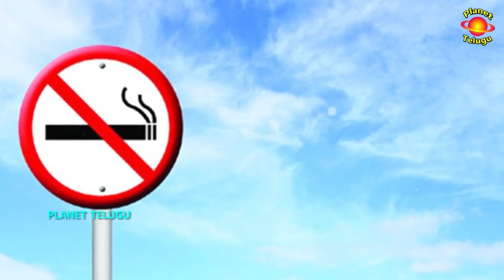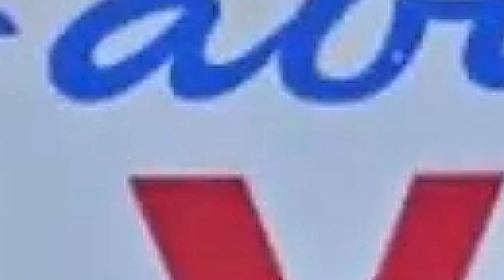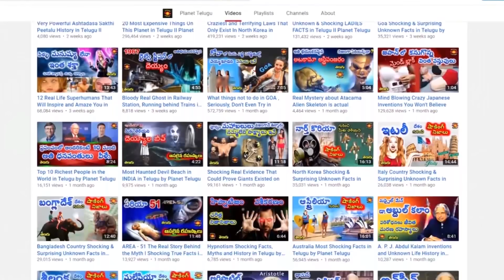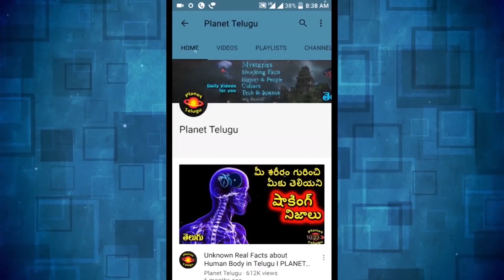Interesting Facts in Telugu Episode - 50 Amazing and Unknown Facts in Telugu I PLANET TELUGU